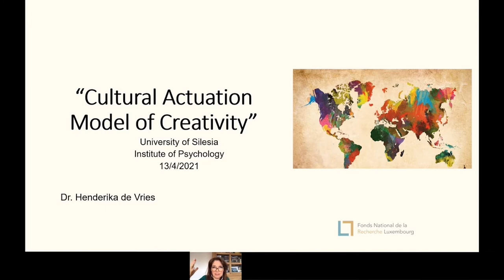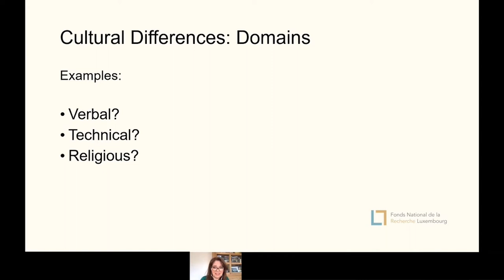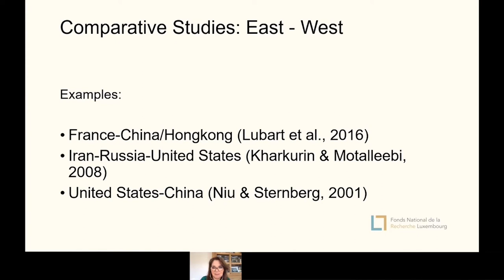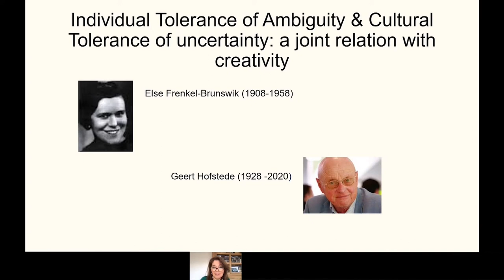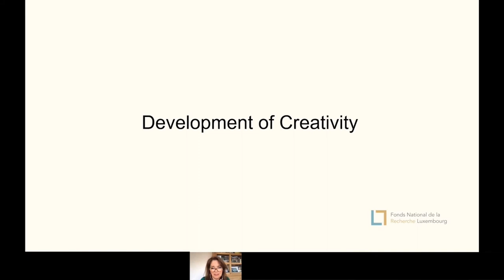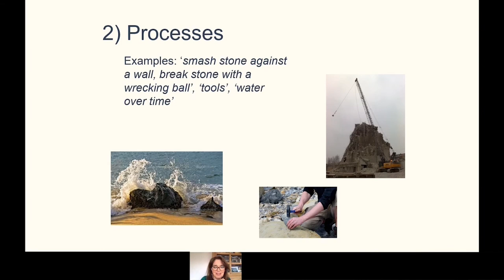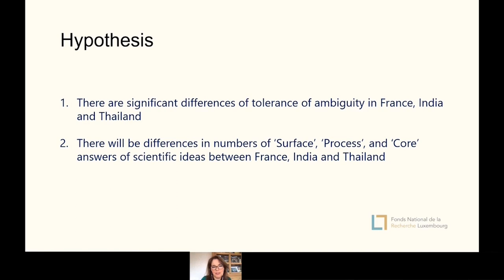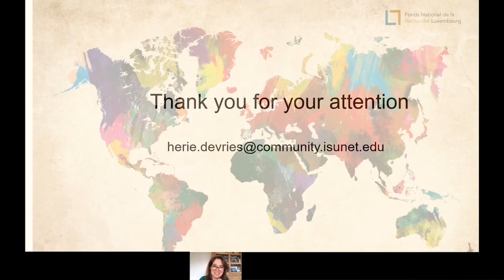Cultural Actuation Model of Creativity (dr Henderika de Vries)